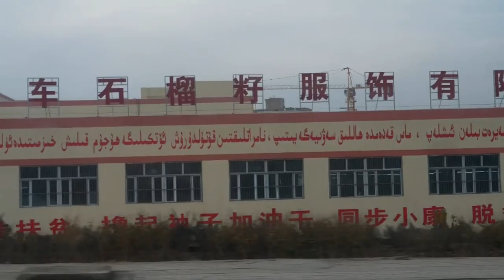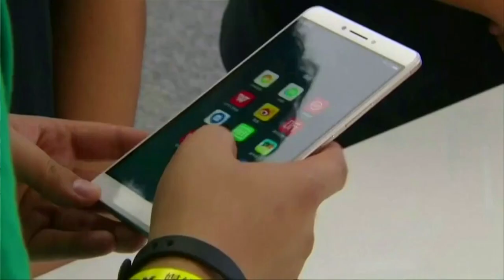Америка уйғурлар сабаб Хитой пахта ва помидорига тақиқ қўйди - Янгиликлар, Дунё - BBC News O'zbek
Америка уйғурлар сабаб Хитой пахта ва помидорига тақиқ қўйди - Янгиликлар, Дунё

АҚШ уйғурларга зуғум боис Хитойга жазо чораларини кучайтиради.
Шинжонда етиштириладиган барча пахта ва помидор маҳсулотлари импортига тақиқ қўйилади. Америка ўтган йил Хитойдан 9 миллиард долларлик қийматда пахта сотиб олганди. Британия ҳукумати уйғурларга бўлаётган ҳақсизликлар “даҳшатли ваҳшийлик” эканлигини ва жавобсиз қолмаслиги кераклигини урғулади. Хитой Ташқи ишлар вазирлиги эса уйғурлар масаласи Хитойнинг ички иши эканлиги ва унга аралашишга ҳеч кимнинг ҳаққи йўқлигини билдирди.